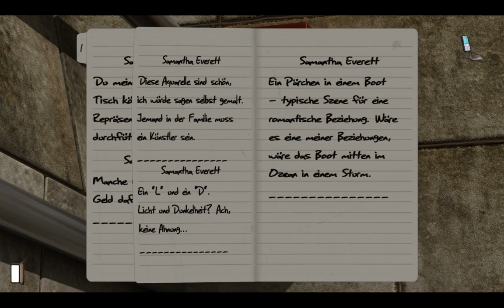#005: Die ersten Rätsel | Let's Play Gray Matter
*** Gray Matter ***
Folge #005: Die ersten Rätsel

Entwickler: WizarBox Production
Publisher: Viva Media Inc
Erschienen: 2014
Plattform: PC / Steam
Typ: Adventure